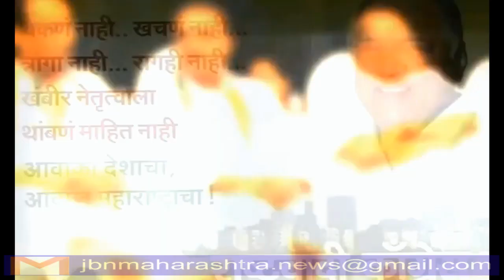jbn maharashtra news jalgaon